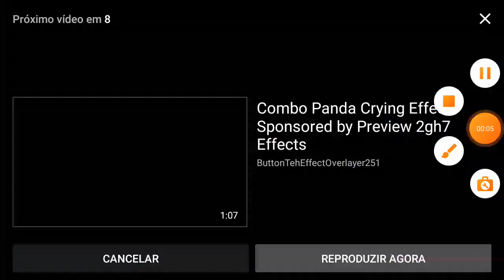My Reaction That ChuckMedia2021 Got Terminated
YT RUINED ME WHEN I GET A COMMUNITY GUDIELINES I AM TAKING A BREAK FROM YT UNTL MAY 22